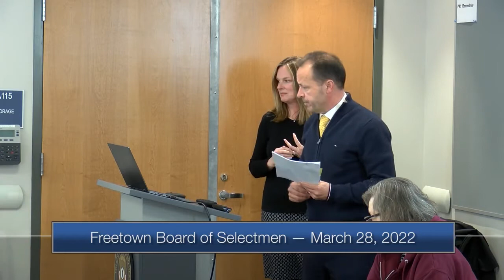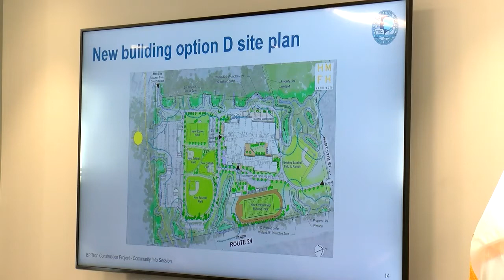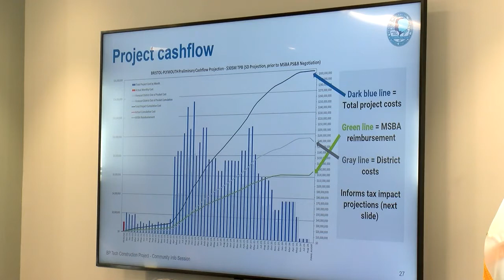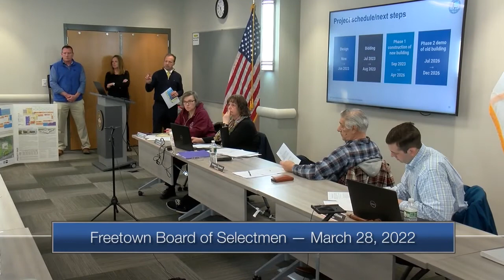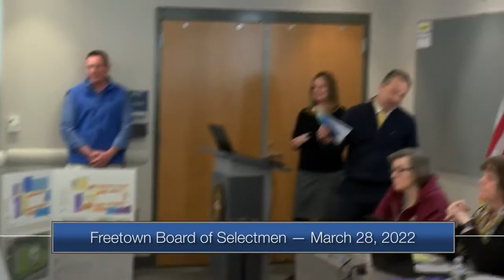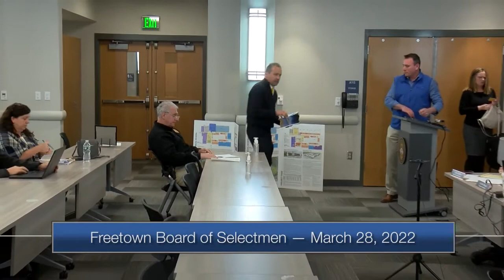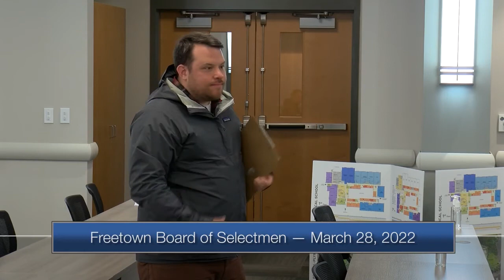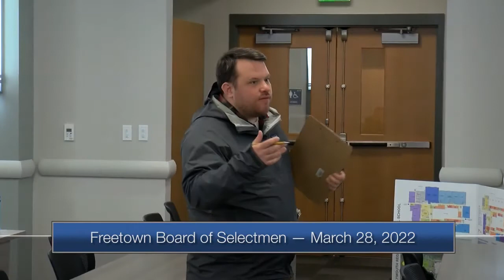Board of Selectmen Meeting 3/28/2022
5:00pm, Police Station Community Room

In accordance with the Open Meeting Law, Chapter 30A of the Massachusetts General Law, Sections 18-25, all meetings of public bodies are posted 48 hours in advance. Meeting notices (agendas) and approved minutes of all public bodies in the Town of Freetown are posted and are cross-posted to the Town Calendar, accessible by clicking the Calendar tab on the freetownma.gov homepage.